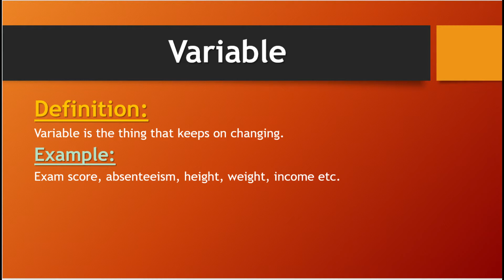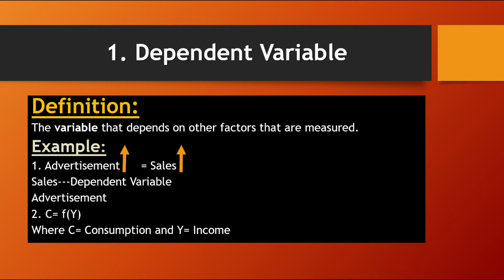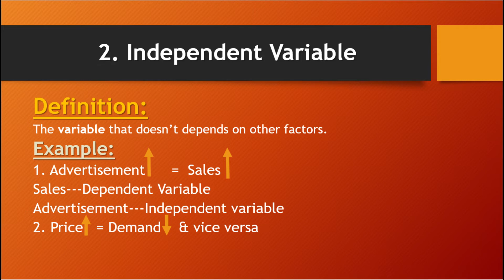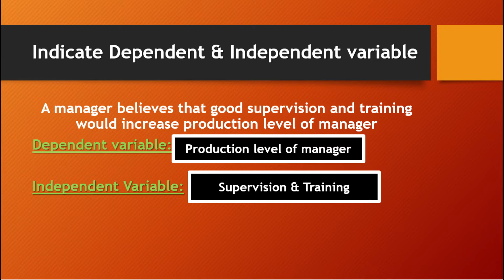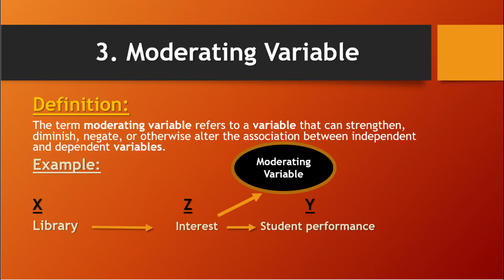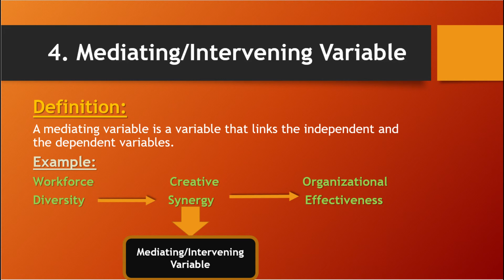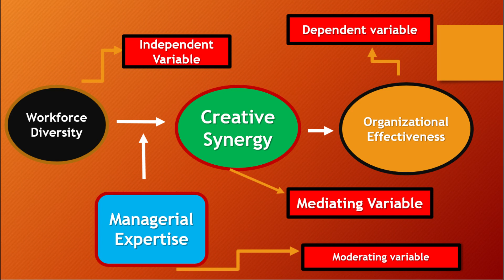Types of variables in Research |Dependent Independent Moderating and Intervening Variables in Urdu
Dependent Independent Moderating and Intervening Variables with examples and diagram in URDU HINDI
I this video, i have discussed the different types of variables that researchers usually consider for their study. This would help them to easily categories the variables that they have captured as Independent Variable, Dependent Variable, Mediating Variable, Moderating Variable and/or Extraneous Variable. This classification would help to decide which type of analysis technique that they can use at the data analysis stage of their research.
►If you are having troubles with your research paper, I might have a solution for you.